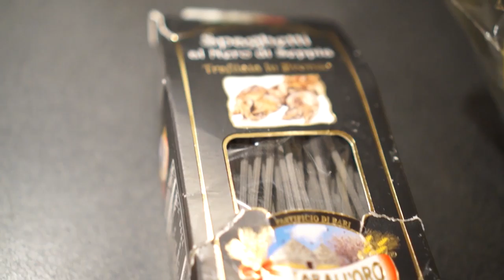Minimalizm w zespole projektowym [JRK VLOG #008]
Daj też łapkę w górę pod tym odcinkiem :) to mi pomaga w promowaniu vloga i dziękuję Ci za to!

Vlog managera w korpo, muzyka i biegacza. Opowiadam o dobrych i złych praktykach w firmach, opisuję rzeczy i usługi wyjątkowo dobrej jakości. Nowe wideo w każdy: pon, śr, pt.